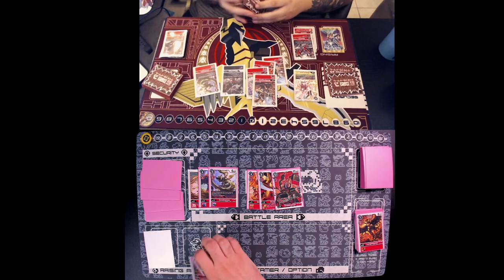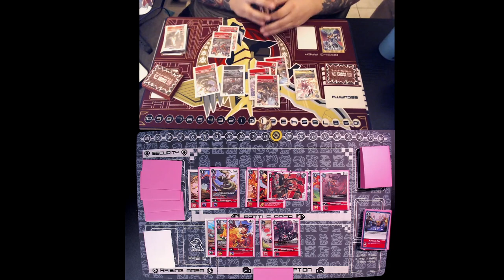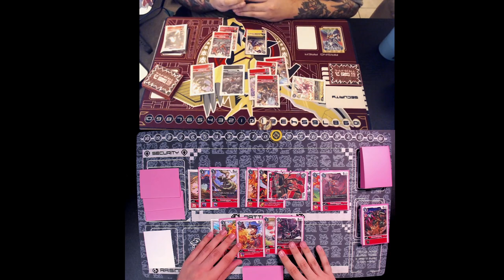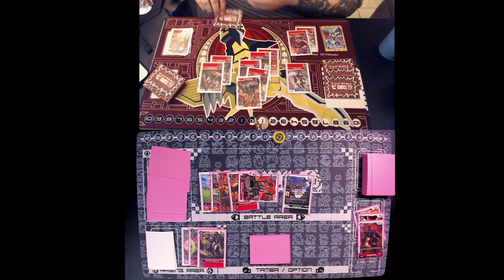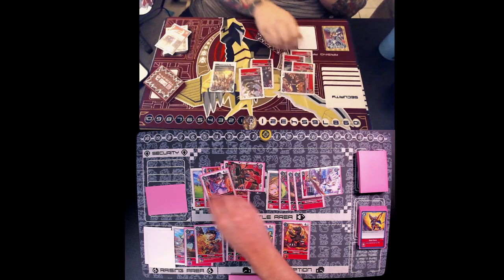Digimon Content Creator Championship! Tyler Cyr vs True Champion Steven - FINALS PART 2!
FINAL PART! Enjoy the commentary between the players for the last 15 minutes :)

8 of your favourite Digimon TCG content creators will be battling it out to see who is deserving of the title "Digimon Creator Champion". Round 2 is Hylander Format! In this video, Tyler Cyr (Gaia Force Gaming) vs True Champion Steven! Who can be a deck building, playing master? Come and find out!

Shout-out to Max Tapera from Gaia Force Gaming for being today's co-commentator!

Also, shout-out to Cimo for the direct inspiration with the Yugituber Grand Championship!